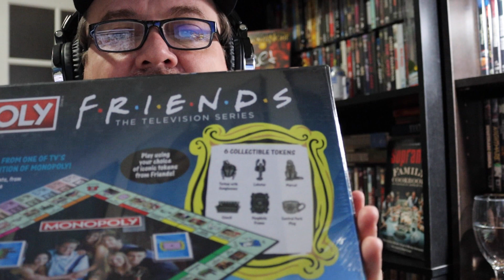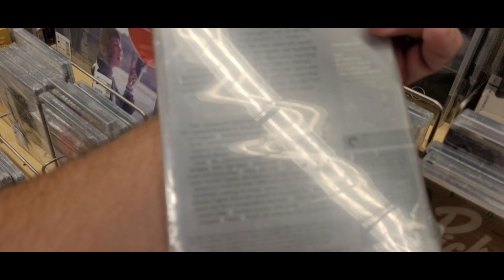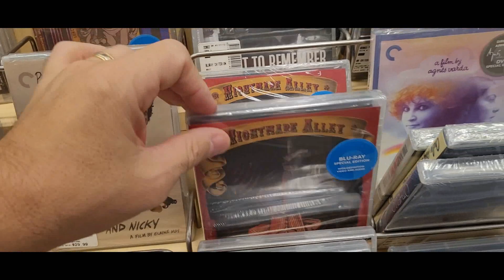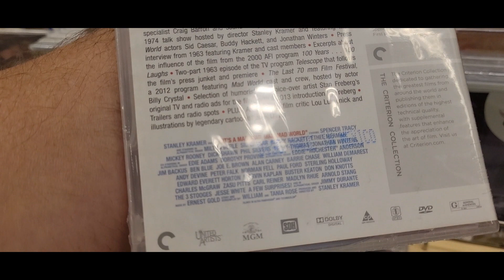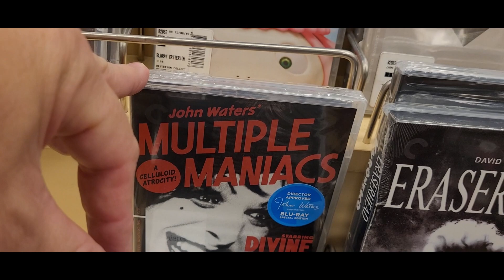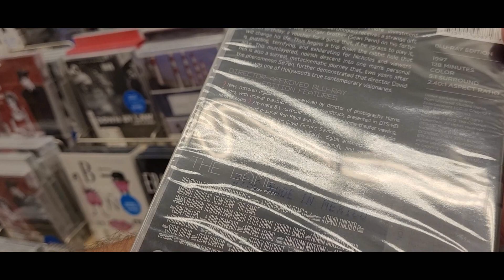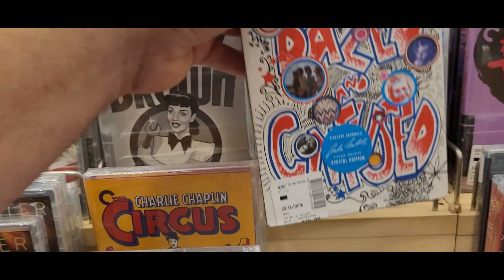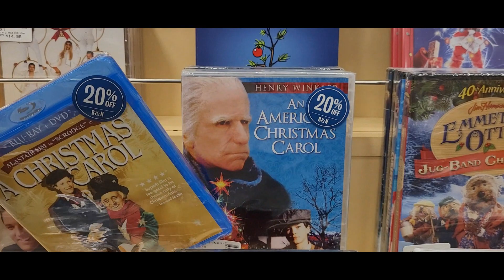Criterion & Arrow Video Sale - Barnes & Noble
Check out OGP's pick-ups from the Nov, 2021 Barnes & Noble Criterion Collection and Arrow Video Sale.  Then stick around to see what B & N had in stock at the Riverside, CA. location.